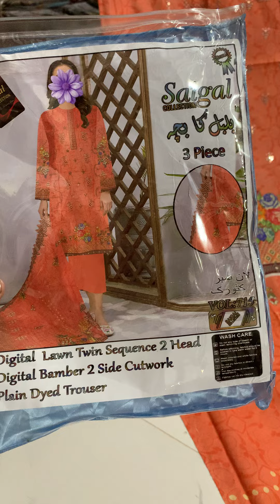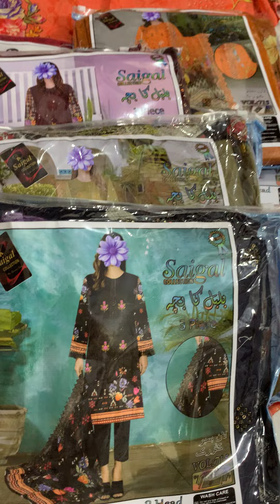|Ledees siuot summer collection|Cutwark bember dupatta|shart Emraodid plaine shalwar|10.colers|2200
|Ledees siuot summer collection|Cutwark bember dupatta|shart Emraodid plaine shalwar|10.colers|Rs.2200best quality lawn with beautiful printed
sheffon dupatta.
3 piece stylish unstitched
Summer collection  available.
home delivery
for online order contact on Whatsapp.
follow on Instagram ibraheem Fashion.com_
available world wide. ibraheem wholesalemarketinkarachi gulzar karachiwholesaleclothmarket gul ibin sana saya alakaram wholesalemarket ibraheem fashion ladiesfancydresswholesalemarketinkarachi aqbal market batkal market